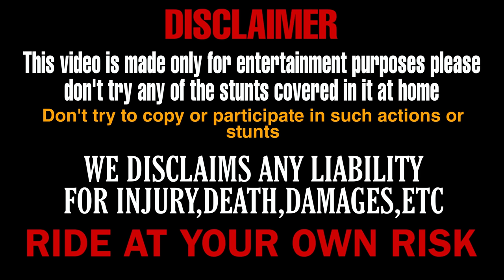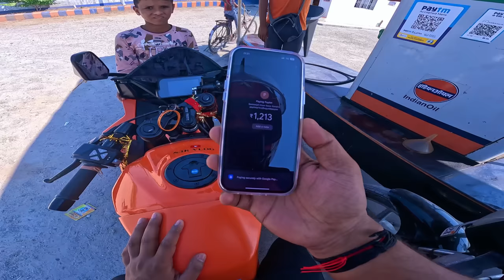Sristy ki mummy ne sristy se milna ko mna ker dia💔😭Last video with her💔😭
500K JALDI KRWA DO GUYS🥺❤️
LOVE YOU S3K ARMY❤️